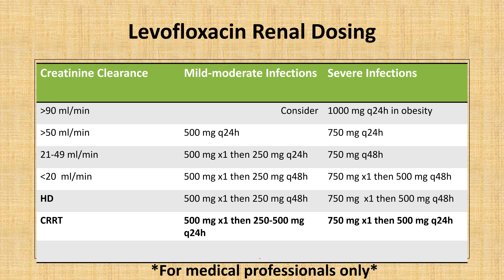millisecond levofloxacin renal dosing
levofloxacin renal dosing
Type in "m2ndr" followed by drug name for rapid search (ex: m2ndr levofloxacin video" or say "millisecond levofloxacin video" into Google Search Bar.